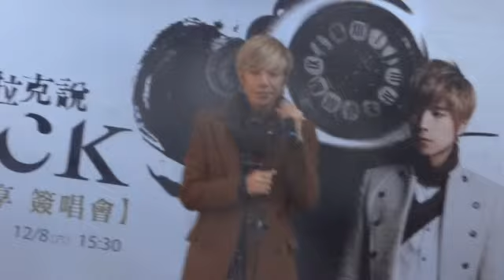20121208 潘裕文 12 分手進行曲 台中廣三SOGO新歌發表簽唱會